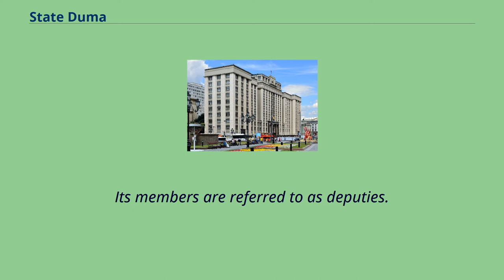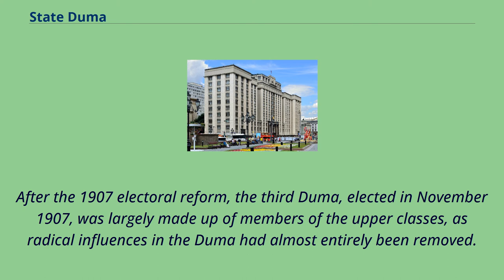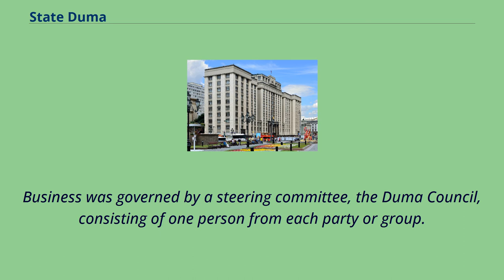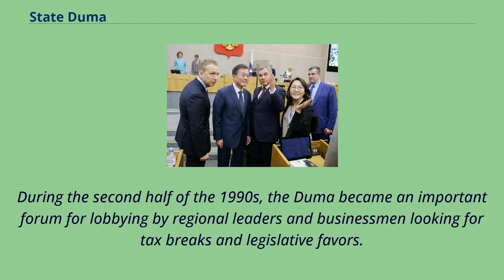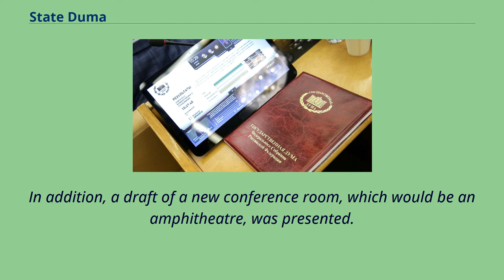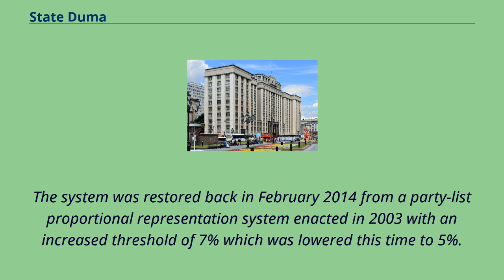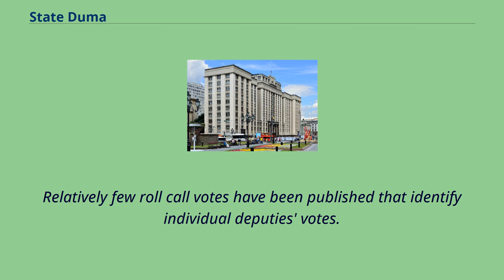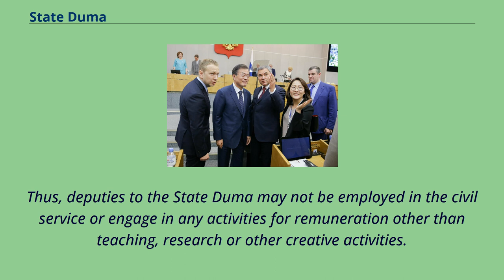State Duma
Federal_Assembly_(Russia)
The State Duma （Russian: Госуда́рственная ду́ма, tr. Gosudárstvennaya dúma）, commonly abbreviated in Russian as Gosduma （Russian: Госду́ма）, is the lower house of the Federal Assembly of Russia, while the upper house is the Federation Council.
The Duma headquarters are located in central Moscow, a few steps from Manege Square.
Its members are referred to as deputies.
The State Duma replaced the Supreme Soviet as a result of the new constitution introduced by Boris Yeltsin in the aftermath of the Russian constitutional crisis of 1993, and approved by the Russian people in a referendum.
In the 2007 and 2011 Russian legislative elections a full party-list proportional representation with 7% electoral threshold system was used, but this was subsequently repealed.
The legislature's term length was initially 2 years in the 1993–1995 elections period, and 4 years in 1999–2007 elections period; since the 2011 elections the term length is 5 years.
Duma Building on Manege square.
The history of the Duma dates back to the Boyar dumas of Kievan Rus' and Muscovite Russia as well to Tsarist Russia.
The State Duma was founded in 1905 after the violence and upheaval in the Russian Revolution of 1905 and was Russia's first elected parliament.
The first two attempts by Tsar Nicholas II （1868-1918） to make it active were ineffective.
Subsequently, each of these Dumas was dissolved after only a few months.
The third Duma was the only one to last until the end of its five-year term.
After the 1907 electoral reform, the third Duma, elected in November 1907, was largely made up of members of the upper classes, as radical influences in the Duma had almost entirely been removed.
The establishment of the Duma after the 1905 Revolution was to herald significant changes to the p...